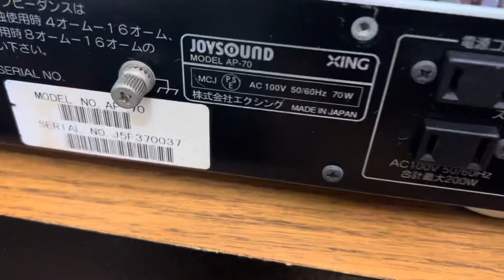Cục đẩy Nhật bãi joysound giá rẻ hơn 2 triệu âm thanh hay